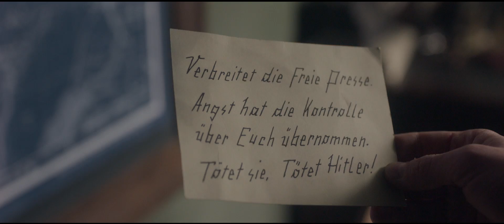Siempre en Berlin trailer oficial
Siempre en Berlin trailer oficial HD 2016